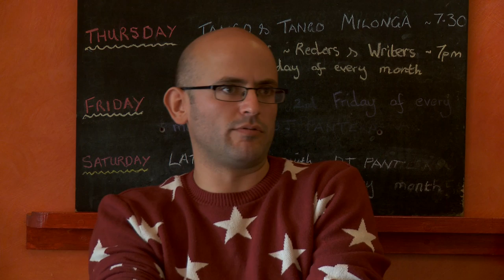In Conversation : How Social Conflict Affects the Development of Theatre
Nir Paldi of Theatre Ad Infinitum and Nazli Tabatabai-Khatambakhsh of Zendeh, speak to chair, Stella Hall, about the theatre they make and how social conflict in all its forms affects it. Hosted at Voodoo Cafe, Darlington.